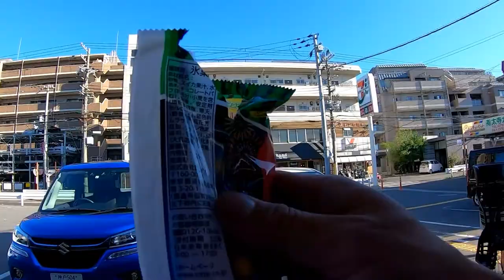Riding to Akashi Castle June 7 2020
Hi everyone!  What do you do for fun in Japan?  Well as a family man, I love to care for my kids.  In this video, I am out cycling to Akashi Castle.  Yesterday was a fantastic sunny day 27C.  If you're ever in Kobe, check out Akashi Castle.

Bingo 5,
Japan Lotto,
Japan scratch lotto
Japan sightseeing,
Japan travel guide,
JAPAN,
Japanese banking,
Japanese culture,
Japanese language,
Japanese,
Japanican,
lottery,
takarakuji,
things to do in Japan,
Tokyo,
Typhoon in Japan,
visit Japan,